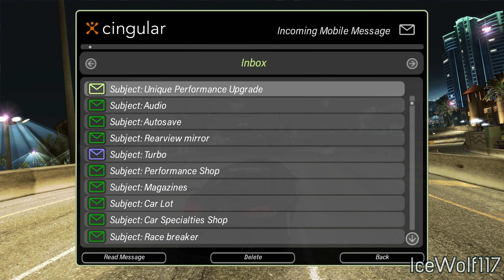Need For Speed: Underground 2 - Career Mode: Stage 3 (Part 1): All Race Events (PC)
The following mods that were used in the footage above:
- NFS Underground 2 Widescreen Fix:

(Additional Mods Installed)
- NFSU2 Wide Load Screen: